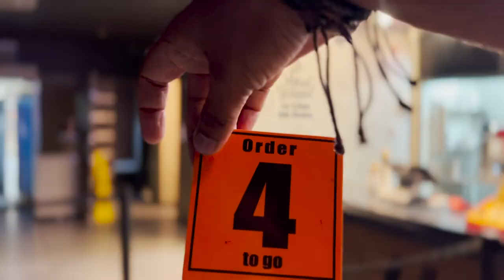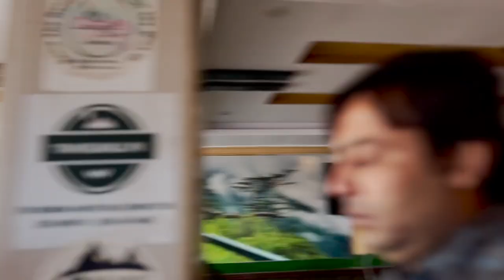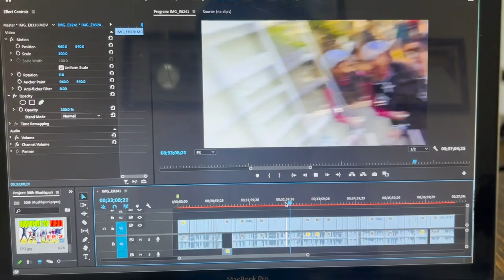MUSHKPURI TOP HIKING | EP 2 |KPK KA MOST FAMOUS LACHHA PARATHA